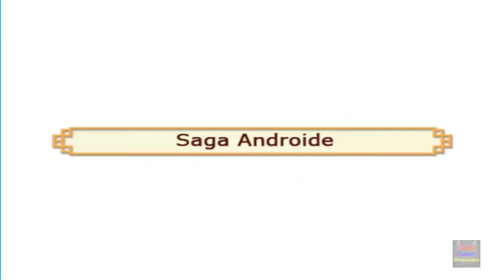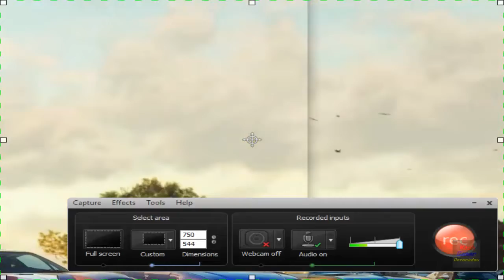Dragon Ball Z BT3 BR: Modo Historia # 6 - Surgem os Androides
Dragon Ball Z: Budokai Tenkaichi 3 foi lançada na América do Norte e na Europa em 9 e 13 de novembro de 2007 para PS2.
O jogo foi baseado no mangá e no anime Dragon Ball possui mais de 150 personagens jogáveis e mais de 30 estágios.
Acompanhe aqui no seu canal de detonados NashGamer, o modo historia completo desse game épico de PS2.
Espero que gostem do conteúdo, se possível deixe sua avaliação do vídeo. Valeu falou !